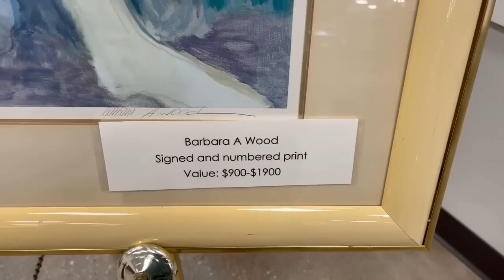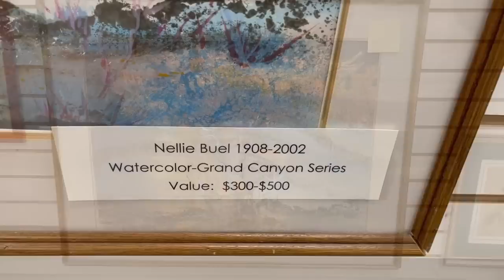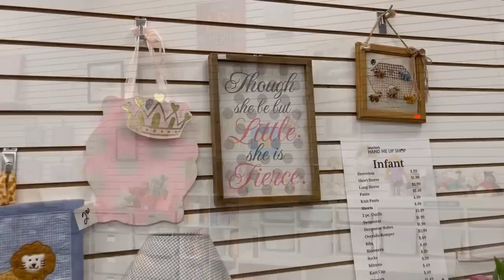Charity resale with top brands and amazing deals!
No hand-me-downs here. It’s fashion forward with incredible deals at the “Hand Me Up” shop in The Woodlands, Texas. Join me for a behind the scenes tour of this charity resale. The boutique has top clothing labels and accessories. Where else can you score a Judith Leiber for a fraction of the retail cost? Home décor and tabletop delight with old world Bavarian china and new Nora Fleming serveware. Find seasonal trays for inexpensive gifts. Add your best homemade cookies and wrap in cello with a ribbon for a lovely holiday gift under $5.00. Need toys new in a box? This is your one-stop shopping. Join me for deals and steals!

The Hand Me Up Shop, one of the leading resale shops in Montgomery County, sells gently used, quality clothing for the entire family, boutique items, books, toys, houseware items, furniture and home décor in good condition at affordable prices.
Located At:

Shop Hours

All proceeds generated from the shop benefit Interfaith’s Programs and Services.

***See link below to join my private Facebook group for everything tabletop!***

I often get asked about my beauty regimen. Here is a link to my favorite products: Skincare & Beauty

eBay: Visit my "Lady Mary Beth Treasures" store for some of my finds and items featured in segments